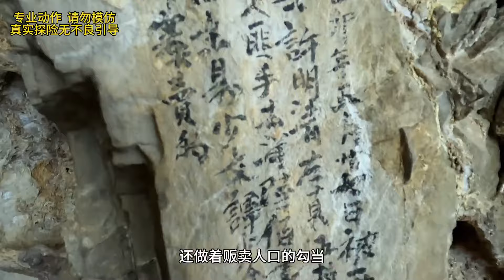小伙胆子太大，闯入地狱之门“疯洞”，发现神秘法器为镇压邪灵！【户外老鬼】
大家好，我是戶外老鬼
👉戶外運動👉探險救援👉爬山探洞
👉探索地心世界👉拍攝神奇美景
👉希望能帶給大家不一樣的視覺體驗